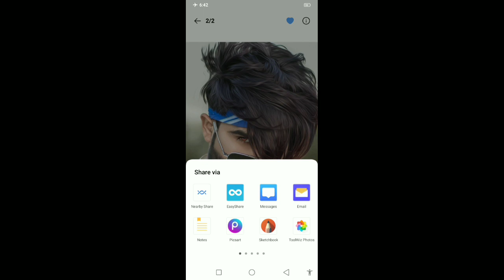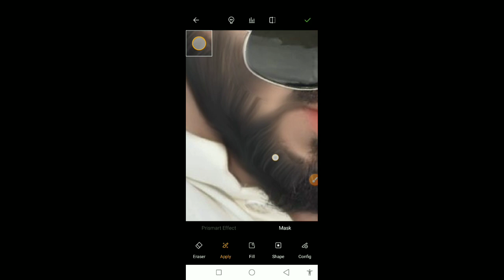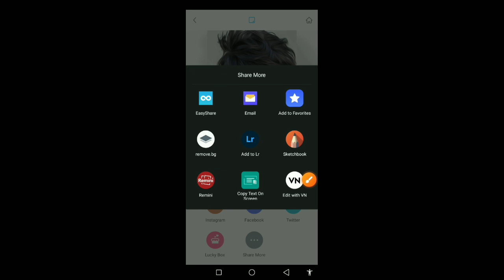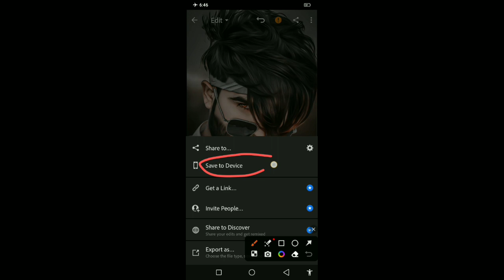Special Hair Editing Oil Paint Photo Editing ll Toolwiz Hair Oil Paint Photo Editing In Hindi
My Channel

PicSArt
lightroom Editing
Snapseed Editing
toolwiz editing